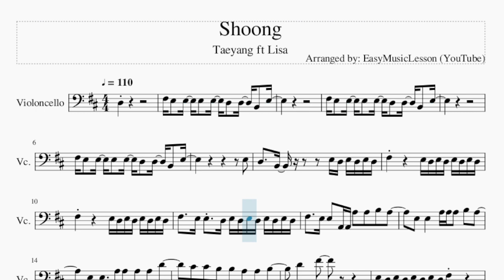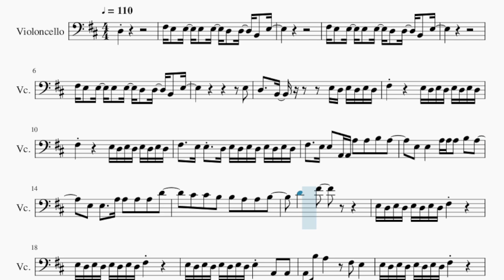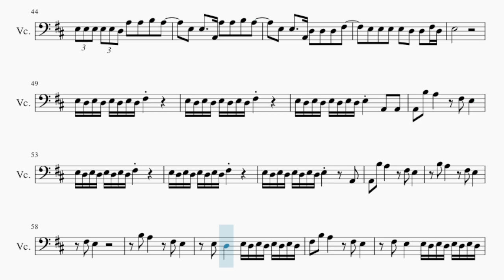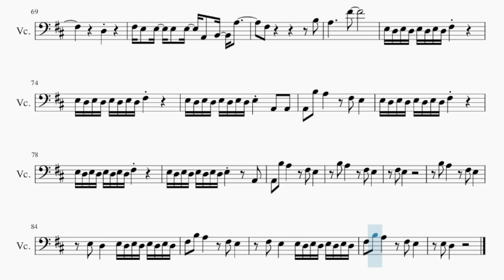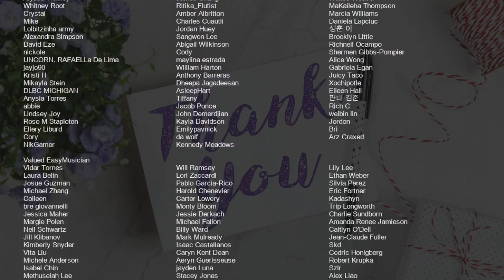Cello Sheet Music: How to play Shoong by Taeyang ft Lisa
Comment and let us know how the videos have helped you. It keeps us going! :)Here is a sheet music/tab video on the song Shoong by Taeyang ft Lisa on the cello. A cello sheet music arrangement which is transposed to notes that are easily played by cello, for the song Shoong by Taeyang ft Lisa.

EasyCelloLesson teaches you to play the your favorite instrument, through well-arranged sheet music so that you too can learn how to play Shoong by Taeyang ft Lisa on the cello as fast as you can. A cello sheet music with backing tracks to help your play the song better.

Chords of Cello arrangement:
G Maj   A Maj   F# Min   B Min   G Maj   A Maj   F# Min   B Min
G Maj   A Maj   F# Min   B Min   G Maj   A Maj   B Min   A Min
E Min   F# Min   B Min   B Dom 7   E Min   F# Min   B Dom 7
G Maj   A Maj   A Maj   F# Min   B Min   G Maj   A Maj   F# Min
B Min   G Maj   A Maj   F# Min   B Min   G Maj   A Maj   F# Min
B Min

Melody notes of Cello:
D3
F#3 E3   E3   E3   E3   D3   D3   B2   E3
E3
D3     B2           E3 D3 E3 D3 E3 D3
F#3             E3 D3 E3 D3 E3 D3 E3 D3
F#3     E3 E3   D3 E3 D3 E3 D3 E3 D3 E3 D3
F#3     E3 E3   A2 A2 A3   A3   B3   A3
E3   E3       A3 A3 A3   B3   A3
E3   E3     A3 A3   A3   A3   D4
C#4   C#4   B3   B3   A3   A3   B3
D4       F#4
E3 D3 E3 D3 E3 D3 E3 D3 F#3
E3 D3 E3 D3 E3 D3 E3 D3 E3     A2   A2
A2   B3   A3         F#3   E3
E3 D3 E3 D3 E3 D3 E3 D3 E3         A2
B3   A3         F#3   E3
F#3   E3
E3   D3       E3 D3 E3 D3 E3 D3 E3 D3
F#3   B3   A3         F#3   E3
F#3   E3       E3 D3 E3 D3 E3 D3 E3 D3
E3   D3
D3   D3   D3 D3   D3   D3 D3     C#3   C#3 C#3
C#3   C#3   C#3   C#3   C#3     B2   D3 D3
E3 F#3 B2 A2 B2   B2 A2 B2   A2 B2   D3 D3
E3 F#3 B2 A2 B2   B2 A2 B2   A2 B2   D3
E3   E3   E3   D3 D3 F#3   F#3       D3
E3   E3   C#3   C#3   C#3   C#3       C#3
E3   E3   C#3   C#3 C#3 C#3   C#3       C#3
E3   E3   C#3   C#3 C#3 C#3   B2   E3 E3 D3
E3 E3 E3 E3 E3 E3 E3 E3 E3 E3 E3 D3
E3 E3 E3 E3 E3 D3 F#3     E3 E3 D3
E3 E3 E3 E3 E3 D3 A3   A3   B3   A3
E3   E3     A2 A3   A3   B3   A3
E3   E3     A2 D3   D3   D3   F#3
E3   E3   E3   E3   D3   D3   F#3 D3
E3
F#3   E3
E3   D3
D3
F#3 E3   E3   E3   E3   A2   B2   D3   F#3
D3
F#3 E3   E3   E3   E3   A2   B2   A3
F#3                     B3
A3           F#4